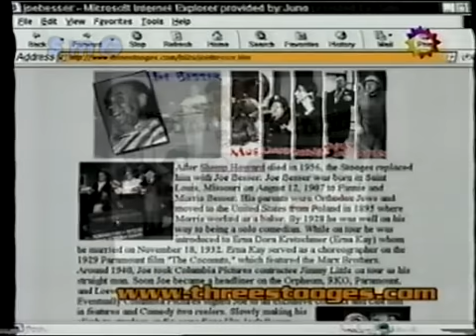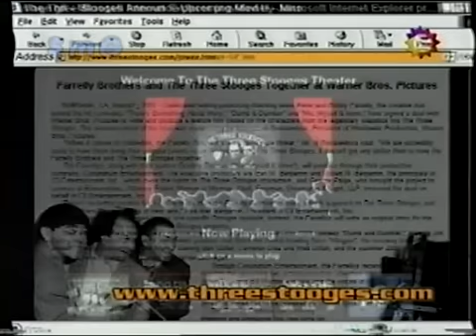Biografía de Los Tres Chiflados ("La centuria" - Canal 13 - 2001)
Los comienzos y la trayectoria de Los Tres Chiflados. La historia del popular trío de comediantes contada en un completo informe del programa "La centuria" (Canal 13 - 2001), presentado por Pancho Ibáñez y con voz en off de Arturo Cuadrado.